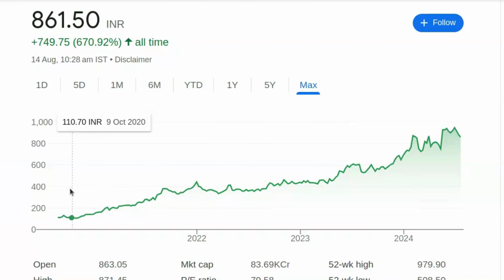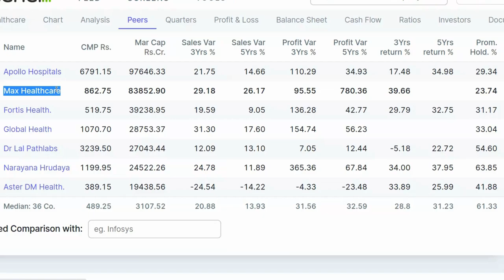3000 जायेगा ? एक दिन रोना पडेगा | Share Market In Hindi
3000 जायेगा ? एक दिन रोना पडेगा | Share Market In Hindi

पेन स्टॉक्स की जानकारी:

- 2024 में खरीदने के लिए बेस्ट पेन स्टॉक्स